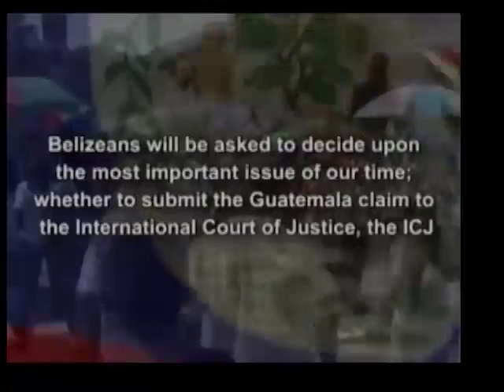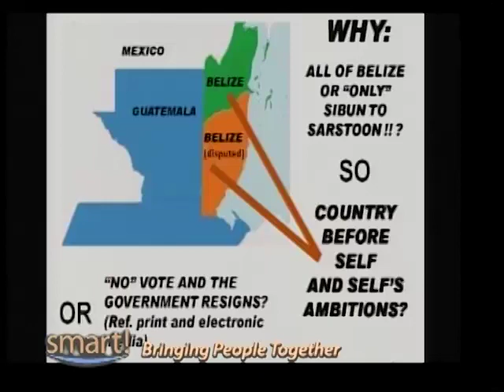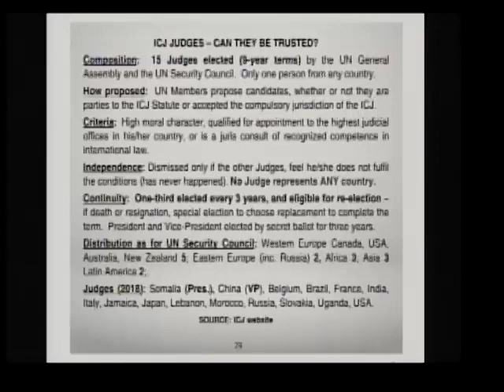Update - John Briceno - Leader People's United Party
John Briceno - Leader, People's United Party